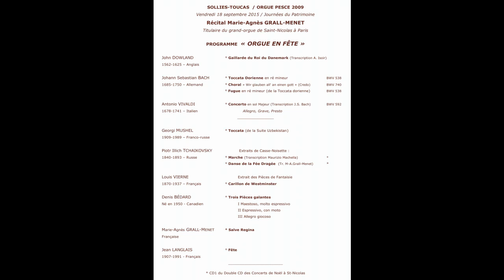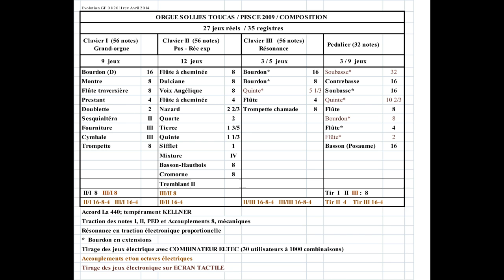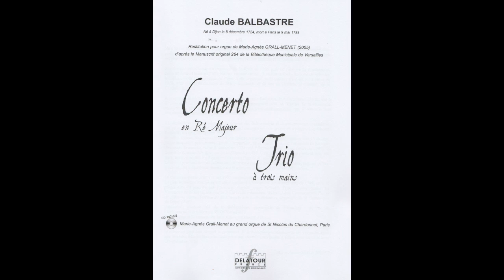SOLLIES TOUCAS / ORGUE PESCE 2009 / JDP 2015 / Marie-Agnès GRALL-MENET / Extrait 3 Youtube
SOLLIES TOUCAS / ORGUE PESCE 2009 / JDP 2015 /
ORGUE EN FETE avec Marie-Agnès GRALL-MENET /
 Extrait 3/3 Youtube Louis VIERNE Carillon de Westminster  V.A.  PETRALI Allegro Brillante en RE M
Enregistrement LIVE le 18/09/2015
Video Panansonic en tribune
Son 1ère pièce , H4n dans le choeur
00.30 L. VIERNE Carillon de Westminster
06.50 V.A. PETRALI Allegro brillante en RE M (Bis)